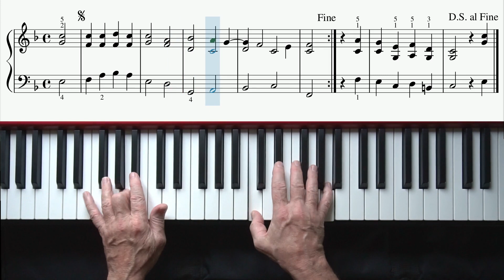Es ist ein Ros entsprungen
My favorite Christmas song in one line.